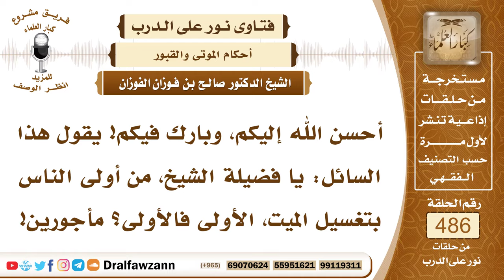7106- أولى الناس بتغسيل الميت - الشيخ صالح الفوزان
"7106- أحسن الله إليكم، وبارك فيكم! يقول هذا السائل: يا فضيلة الشيخ، من أولى الناس بتغسيل الميت، الأولى فالأولى؟ مأجورين!
الجواب: الجواب: الأولى في تغسيل الميت أقرب عصبته من الرجال؛ ابنه، ثم أبوه، ثم أخوه، ثم عمه، ثم ابن أخيه، ثم ابن عمه وهكذا.
السيرة الذاتية:
للاشتراك في قناة الشيخ صالح الفوزان

14_ الشيخ محمد أمين الشنقيطي
يتيوب

15_سماحة المفتي عبد العزيز آل الشيخ
 يوتيوب

رئيس الفريق
لمشروع كبار العلماء